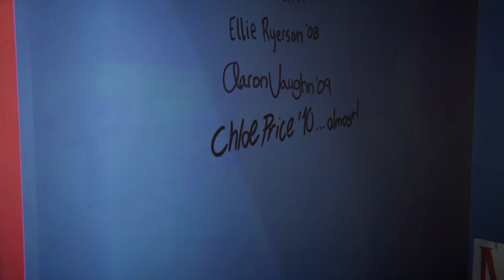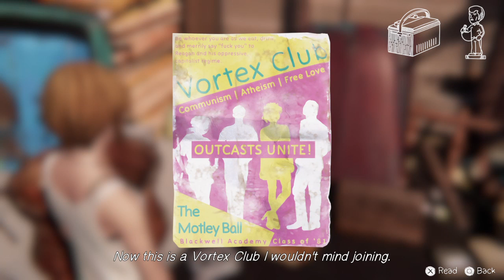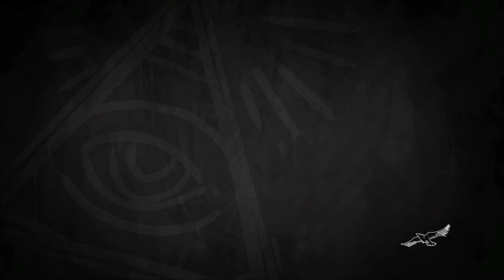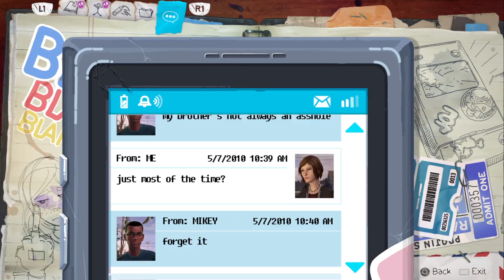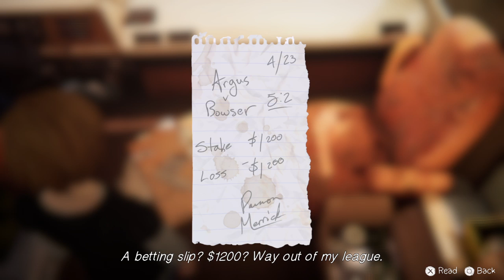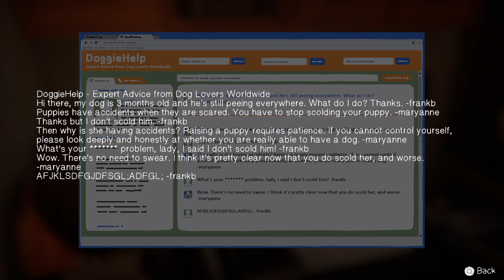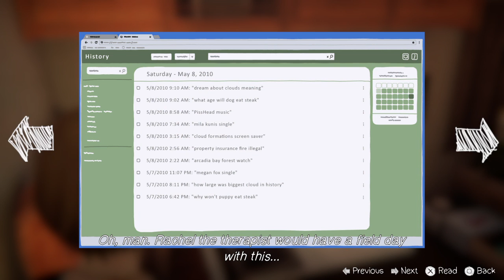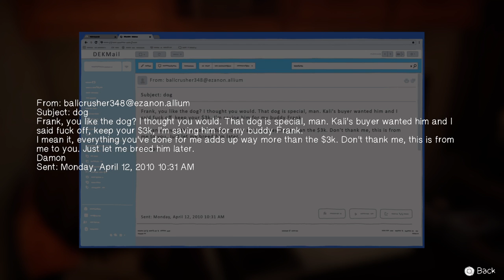What's gonna happen now? LiS BtS ep2